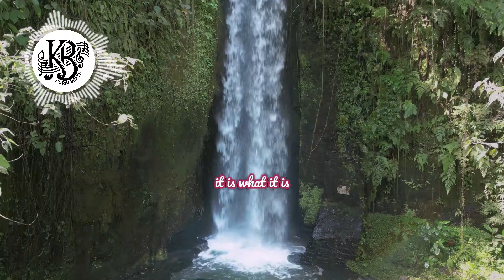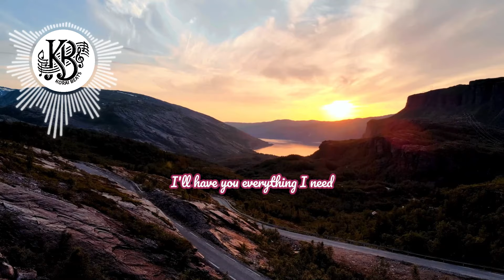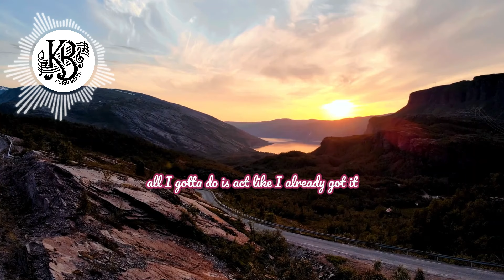‘Act Like You Got It’ Deep House Vibes! - Unlock the Secrets to Success Through Music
Act Like You Got It – Feel the Flow!
Manifestation Melodies – Deep House Track

Step into the world of manifestation with this empowering Deep House track, "Act Like You Got It – Feel the Flow!" This uplifting melody combines pulsating beats with transformative lyrics, designed to align your mind with your goals and elevate your vibe. Perfect for deep thinkers, dreamers, and dance enthusiasts alike, this track captures the essence of manifestation through music.

This song is not just a tune; it’s a mantra. With lyrics that remind you to step into your future self, act with confidence, and believe in your dreams, the track provides both inspiration and motivation. Whether you’re on the dance floor, meditating, or visualizing success, this song is your anthem for claiming the life you want.

Lyrics

Verse 1:
Ain’t no joke, tryna get what I want, so close, I almost already won...

Chorus:
Everything's already mine... All I gotta do is act like I already got it...

Verse 2:
You gotta put it on, you gotta make it fit...

Bridge:
I know that it's mine, it’s mine in another time...

    Empowering Themes: The lyrics encourage self-belief and visualization to manifest your desires.
    Danceable Beats: A perfect blend of hypnotic Deep House rhythms and soulful vocals.
    Versatility: Great for meditation sessions, motivational playlists, or any moment of reflection.